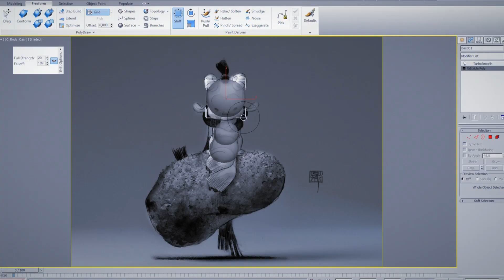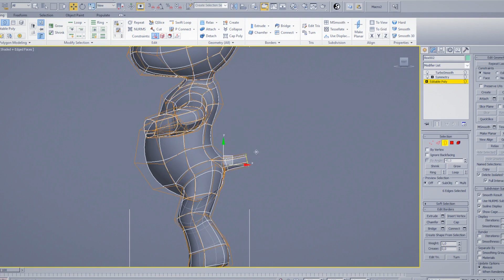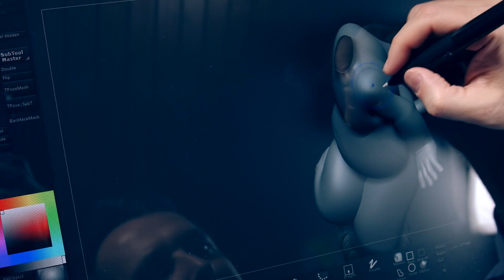Curso online. Modelado profesional de personajes cartoon 3D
Aprende a diseñar personajes para animación con Zbrush y 3D Studio Max

uan Solís –modelador de personajes que ha trabajado para Disney Animation, Dreamworks, Ilion Animation Studios y Blur Studios en proyectos como Frozen, ThrollHunters, Spiderman o Tadeo Jones– ha creado infinidad de personajes 3D estilo cartoon a lo largo de sus más de 20 años de carrera.

El proceso de modelado de personajes 3D en una producción profesional es diferente a cuando se hace para un proyecto personal y en este curso, Juan Solís te enseñará a crear los modelos de acuerdo a las premisas del departamento de arte y a prepararlos para que puedan formar parte de una gran producción de animación.